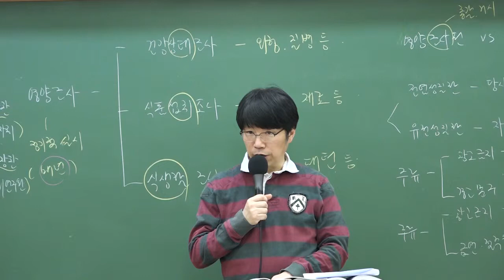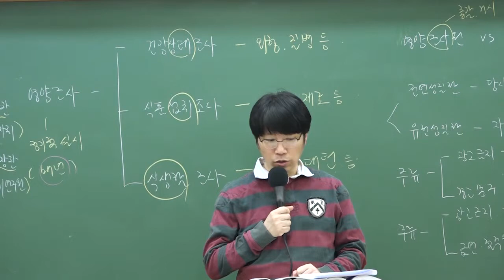9급조리직공무원 대비 '국민영양관리법2'